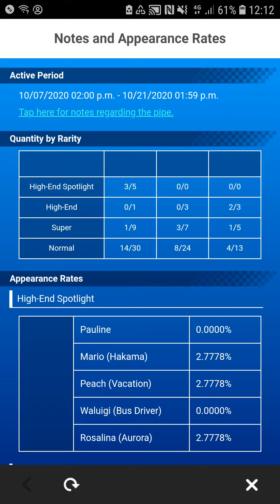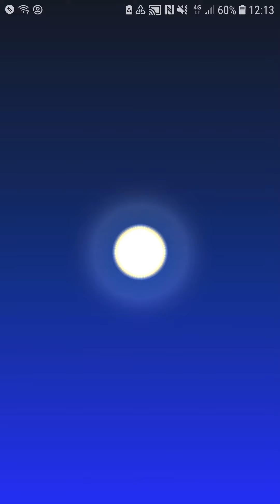Mario Kart Tour 1st Anniversary Tour: Pipe 1 Opening #3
I'm firing the first pipe once again! There must be a better chance at getting the rest of the spotlights right?